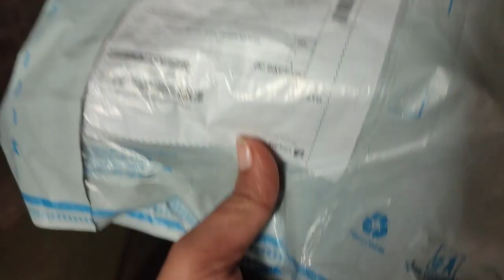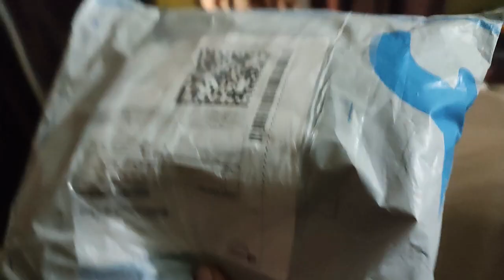VLOG # 416 || HUM DONO MAE COMPETITION💤💤 || Daily Vlog